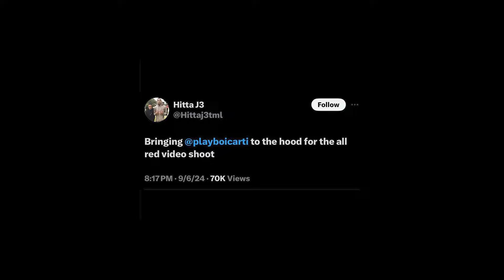Worlds BIGGEST Liar Might be DROPPING!!! 😨 | Playboi Carti 2024 MUSIC